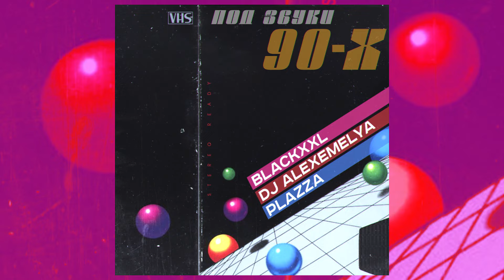BLAcKxxl, Plazza, DJ ALEXEMELYA - Под звуки 90-х | Official Audio